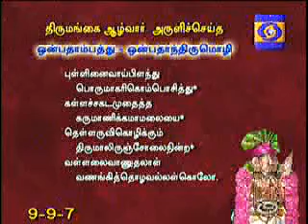NAALTHORUM NAALAYIRAM - Part 959 (22/10/2018) DR. M A Venkatakrishnan swamyn